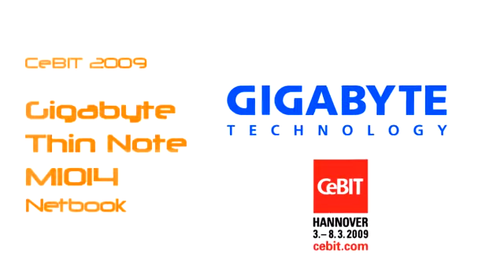Gigabyte Thin Note M1014 Netbook - CeBIT 2009 (DE)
Gigabyte's neues Slimline Netbook mit Intel Atom N270 Prozessor.